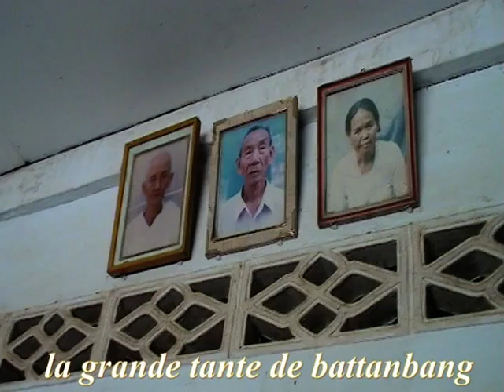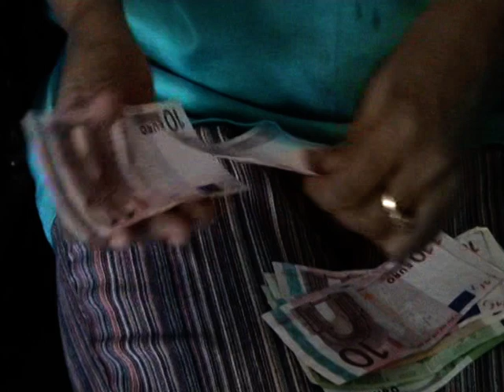​បាត់ដំបង​មីង​ដ៏អស្ចារ្យ - la grande tante de battambang